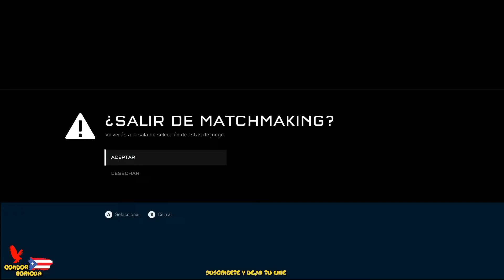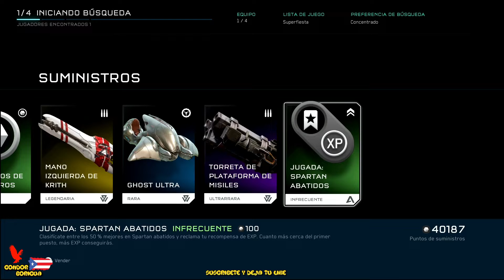Halo 5 Aun Esta De Pie En El 2022